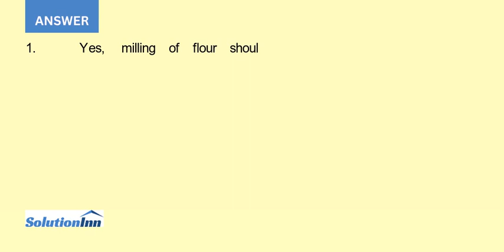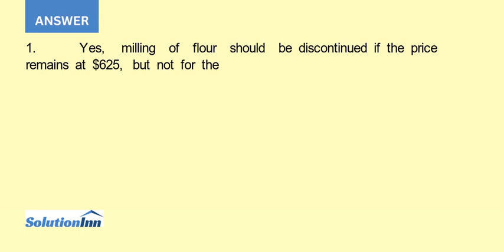Midwest Mills has a plant that can mill wheat grain into a cracked wheat cereal and then further ...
Midwest Mills has a plant that can mill wheat grain into a cracked wheat cereal and then further mill the cracked wheat into fl our. The company can sell all the cracked wheat cereal that it can produce at a ...